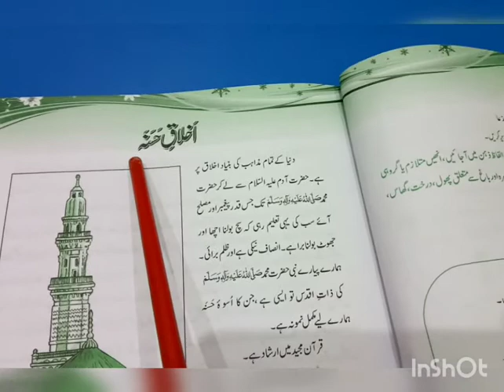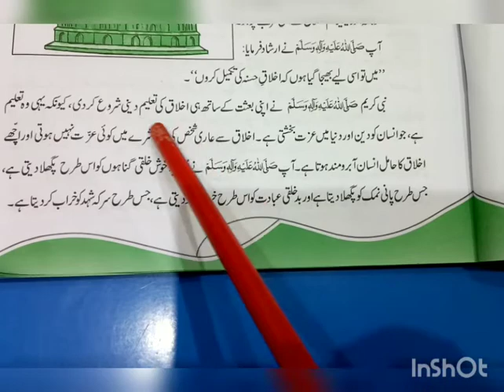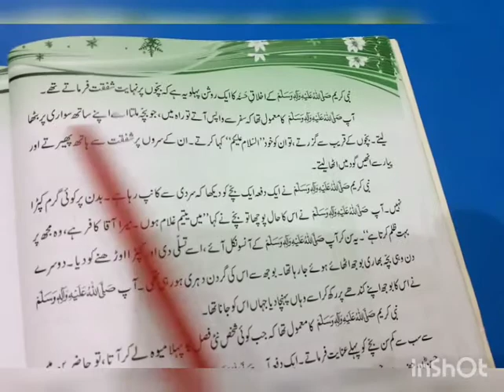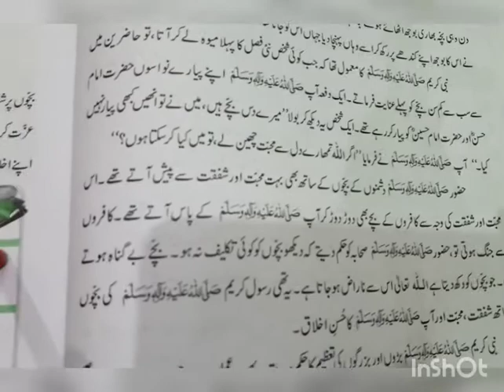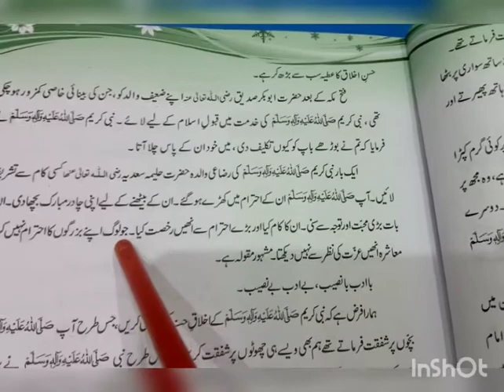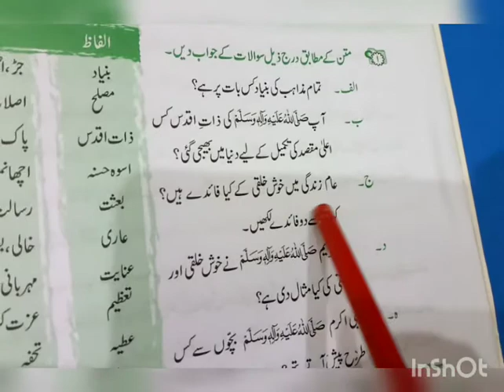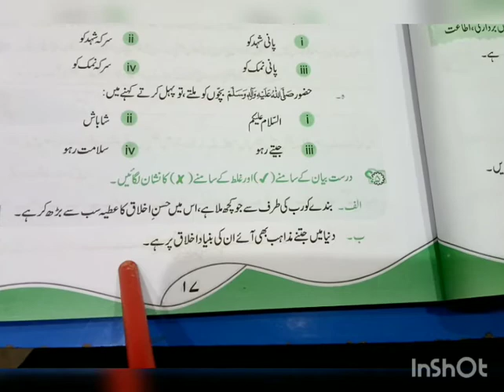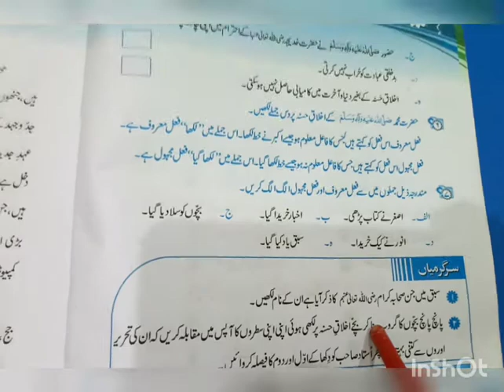Class 7th Nigar-e-Urdu Unit no 3'' Akhlaq-e-Husna'' (Reading,Explanations and Exercise)